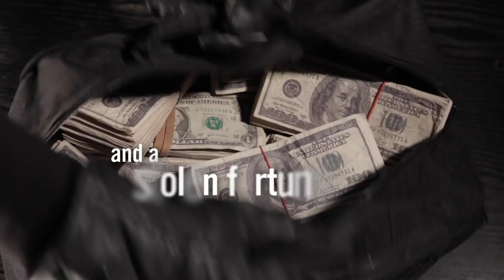Thick as Thieves by Sandra Brown | Trailer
In this tantalizing thriller from a #1 New York Times bestselling author, a woman uncovers lifelong secrets as she searches for the truth behind her father's involvement in a heist gone wrong.